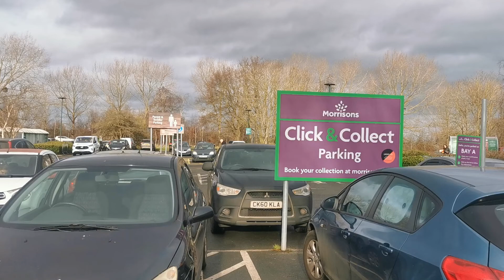No Diss Norfolk UK Purple Guy Sandringham Serial killer Black Wizard Terrorist Diss Shooter Here 666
Harry And Meghan Divorce

Google
Johnny Botwright